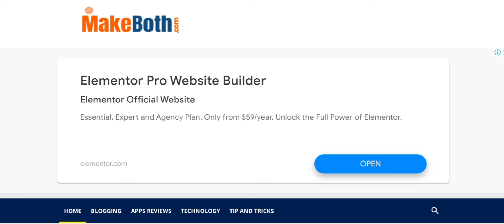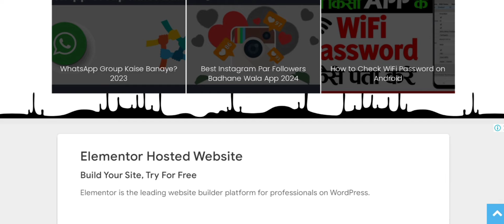Makeboth.com Reviews ( Jan 2024) Does It Legit Or Scam? Watch Video Now | Scam Expert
Makeboth com Reviews (Jan 2024) Watch Unbiased Review Now! | Scam Expert

Do you want to know about Makeboth com Reviews? Watch this video till end because in this video you will get to know about the legitimacy of the site.

1. How to Refund on PayPal? Step-By-Step Guide on the Refund Policy

2. How to get a refund for a fraudulent credit card transaction

3. How to check whether a product is genuine or not?

Scam Expert